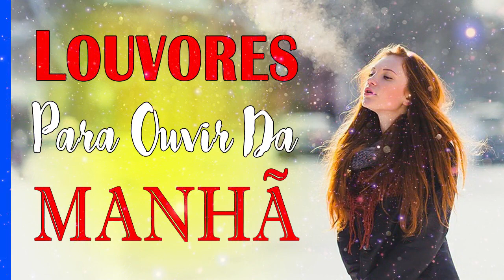Louvores e Adoração 2020 - As Melhores Músicas Gospel Mais Tocadas 2020 - Top Hinos Seleção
tag.